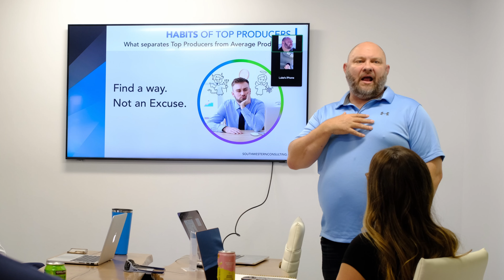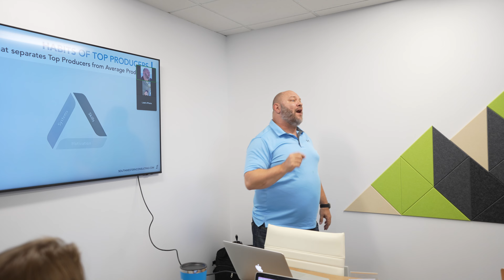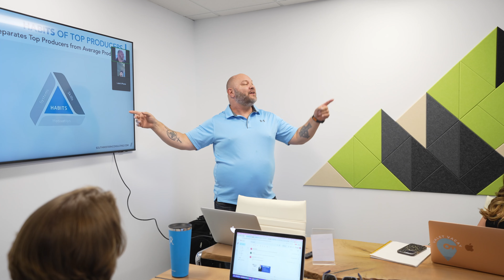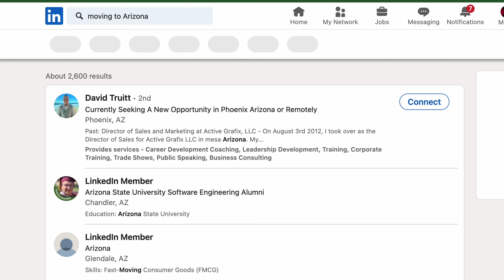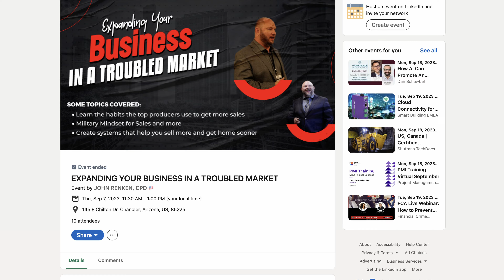Becoming a TOP Producer in Real Estate | X2 Ventures 012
Join me this week as John Renken shows what it takes to be in the top 1%. From focusing on clients to managing a team, gain valuable insights into the daily routines and strategies that drive success in the world of mortgage lending. Enjoy!

QUESTION — Ever have a question about Online Video, Tech, Marketing, Entrepreneurship, Finances, Real Estate, or Anything Else? Post in comments section of this video!

In this video:
00:00 Introduction to X2 Ventures ep012
1:00 Number 1 Contributing Factor to High Producers
1:46 Sales Generation Nuggets from John Renken
5:07 Key Takeaways for Growing Your Real Estate Business